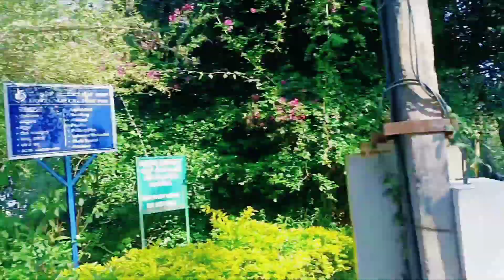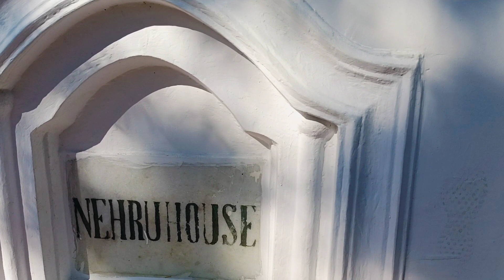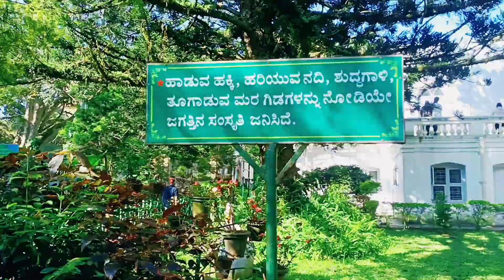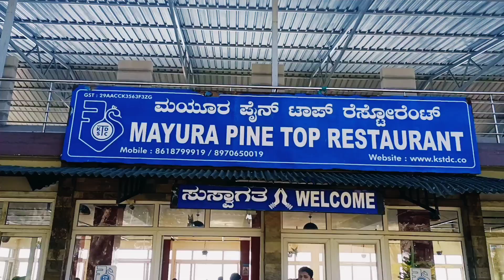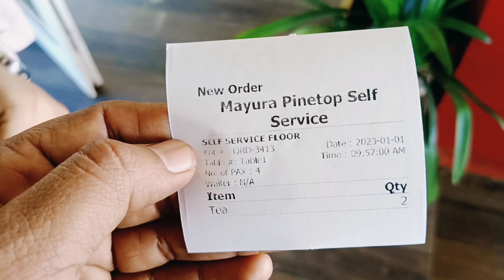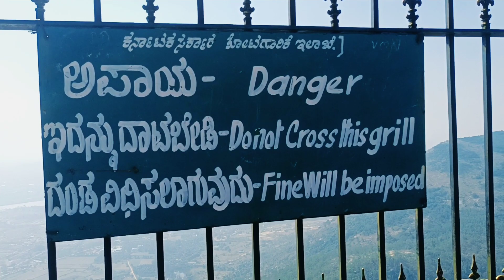Nandi Hills beautiful scenery part 4